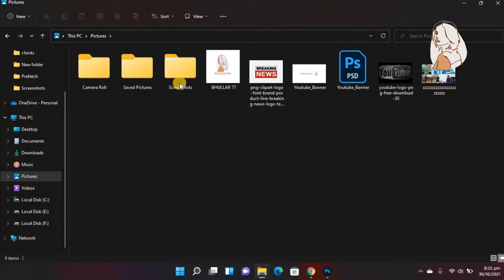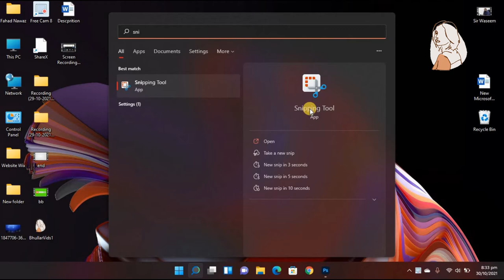How To Take Screeen Shot on a Computer and Laptop ? PC mai screenshot kaise lete hain Urdu/Hindi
2 best way to take screen shot on any computer laptop and pc , a screen shot is taking a picture or capture a screen of your computer  so this video will show you 3 best and simple way to take screen shot of your computer screen , capture image on windows 7 , window 8 , window 10 OS device without using any third party Software its a simple and easy tutorial in English.

Urdu:   is video me mai aapko bataunga ki kaise aap apne computer laptop ya fir pc me screenshot le sakte hai yani agar aap computer me kisi bhi screen ka screen shot le sakte hai aasani se vo bhi bina kisi software install kare , computer ka screen kis tarah se capture kiya jata hai. window 7 , window 8 , window 10 me screenshot lene ka best tarika.